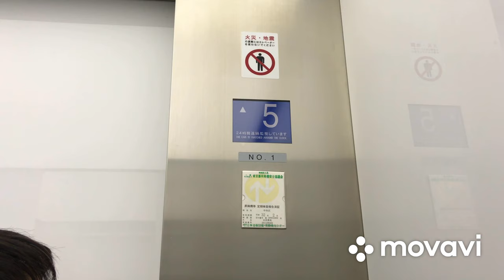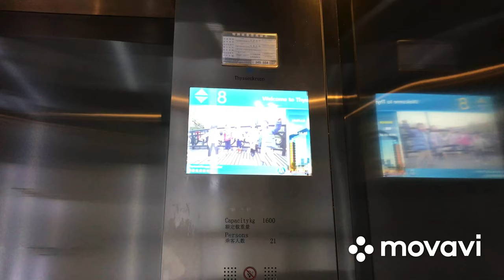2015 OTIS escalators @ Harbour Road Sports Centre in Wan Chai, Hong Kong (to swimming pool)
These escalators were nice with the entry and no entry signals, safety rules on the glass and a tick sound for blind people. The Escalator Channel, what do you think of these escalators?